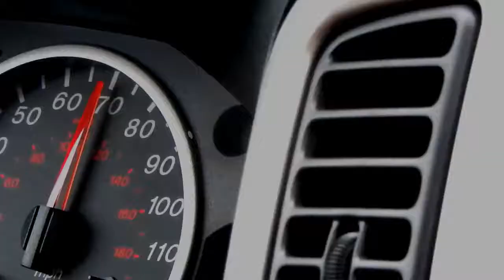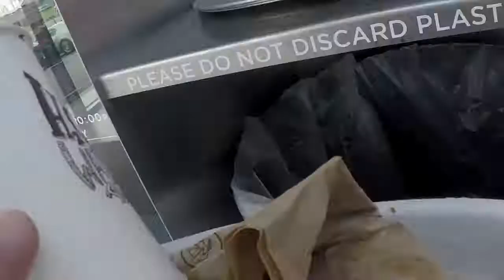Fun With the Cousins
I had lots of fun traveling to Clinton with my sister to see our crazy cousins and I tried my best to document it.